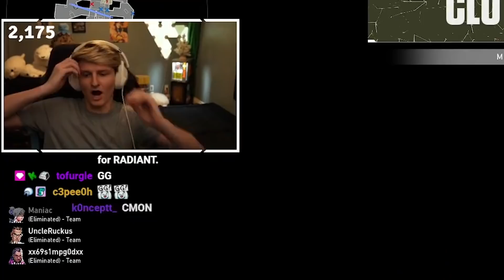Radiant is Within Reach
thumbs up for progress?